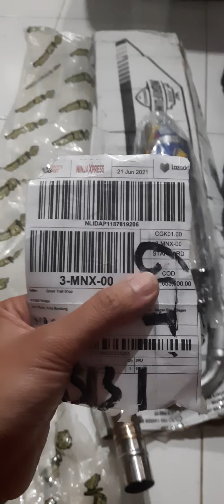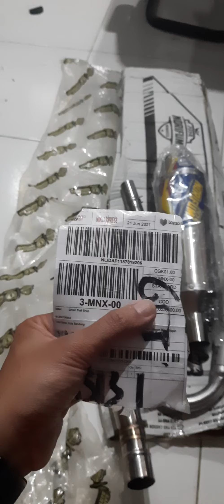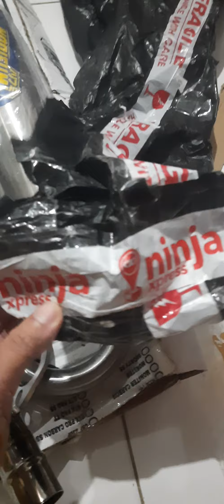AJAIB!! Kirim Knalpot Norifumi TORC Original, Balik Lagi Ke Toko Jadi Norifumi TORC Abal-abal.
Semoga jadi pembelajaran bagi kami khususnya dan untuk teman2 Seller juga yg menyimak video ini.

Semoga bermanfaat.

Saat ini masih dalam proses investigasi pihak kurir, kita tunggu saja hasil investigasinya nanti. Sejauh ini pihak kurir cukup membantu dan kooperatif. Semoga ada solusi terbaik.